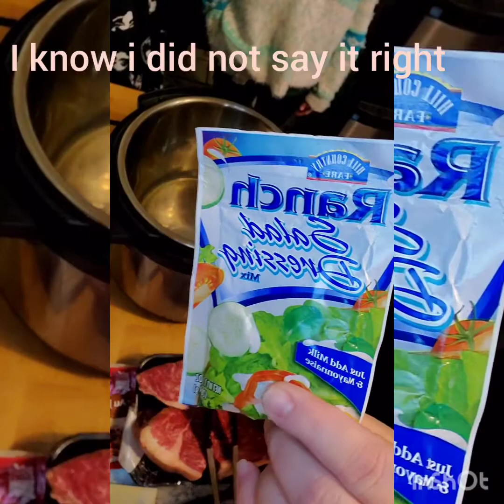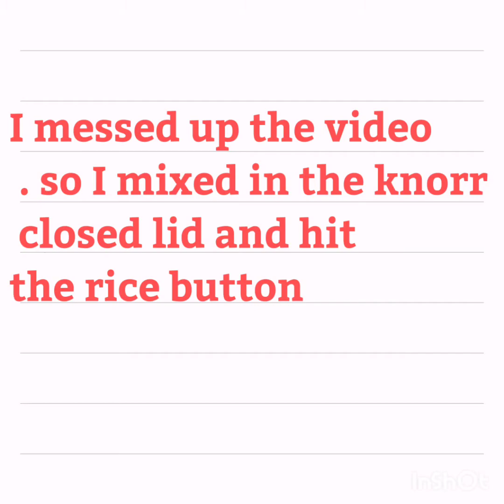Instant pot Mississippi pot roast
First official youtube and first time making a pot roast in the instant pot ! This was so delicious and easy